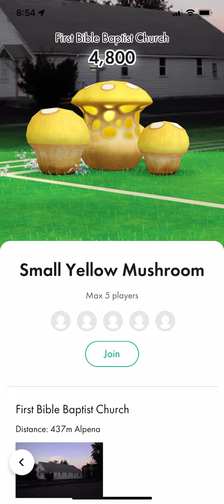4 Stars on the Small Yellow Mushroom